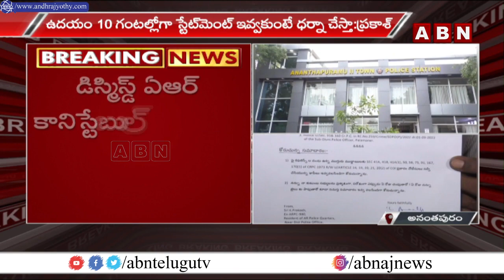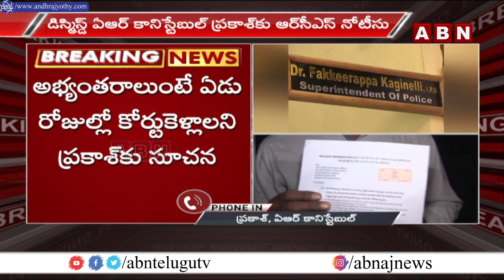డిస్మిస్డ్ ఏఆర్ కానిస్టేబుల్ ప్రకాశ్ కు ఆర్ సీఎస్ నోటీసు || AR Constable Prakash || ABN Telugu